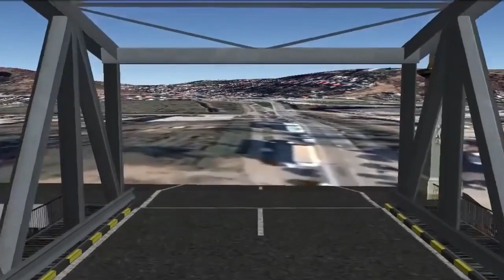a Time of Musical History - 2000-2004 Slatina, Olt, RO - vol1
Warning: Kaleidoscope styles O_ò !!!

Playlist Timing:
00:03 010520 DJ Lovin U - We Meet Again
04:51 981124 Cartelu' - Doar cu tine
08:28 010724 Junior Man - Insetata De Amor
12:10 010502 Gabi 21 - Te Iubesc
16:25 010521 Cerasella - In Noaptea Cu Parfum
21:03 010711 Jimmy Bikini - Blondino
25:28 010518 Catalin Calin - Te-am Iubit
28:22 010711 Vanilla B.D. - Printesa Mea
33:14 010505 Adriana Minune f. Vanilla B.D. - Mereu Cat Am Sa Traiesc
36:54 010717 MonteGo - Te-am Iubit

Hint: Play it loud :) Enjoy Listening!